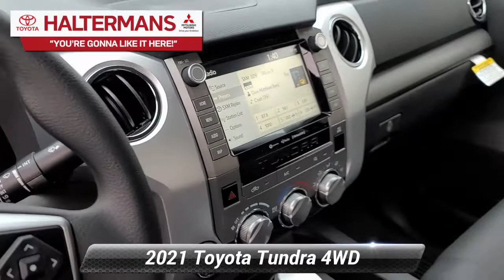New 2021 Toyota Tundra 4WD SR5, East Stroudsburg, PA 43939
Recent Arrival!2021 Toyota Tundra SR5 Double CabMidnight Black Metallic i-Force 5.7L V8 DOHC 32V LEV 4WD 6-Speed Automatic Electronic ABS brakes, Active Cruise Control, Compass, Electronic Stability Control, Heated door mirrors, Illuminated entry, Low tire pressure warning, Remote keyless entry, Traction control.You're Gonna Like It Here at Halterman's Toyota!! Every new vehicle includes a 3 Year / 36,000 Mile Comprehensive Warranty and a 5 Year / 60,000 Mile Limited Powertrain Warranty. ToyotaCare plan covers normal factory scheduled maintenance for 2 years or 25,000 miles, whichever comes first. 24 hour roadside assistance is also included for 2 years and unlimited miles There's even more!! With the Halterman's Advantage every new Toyota vehicle purchased also comes with: - Paint-less Dent Repair for 1 Year - Windshield Stars / Chips / Cracks fixed for 1 Year - Tire & Wheel Repair for 1 Year - Free PA State Inspections for LIFE for every vehicle you own!!Our team at Halterman's Auto welcomes you to our online home! We have a strong & committed sales staff with many years of experience satisfying our customers' needs in the Poconos & surrounding areas. Located in East Stroudsburg, PA, we service Monroe and Pike counties with convenient access from Scranton, Wilkes-Barre, Hazleton & Warren County, NJ. We will help you find the right vehicle to fit your needs. Feel free to browse our inventory online and request more information about our new or used vehicles. Price includes: $2000 - TMS Customer Cash - CAT. Exp. 02/01/2021

[RLVID:1737:dbf435daece0468c:f1f9e34fe7f7feef:1]